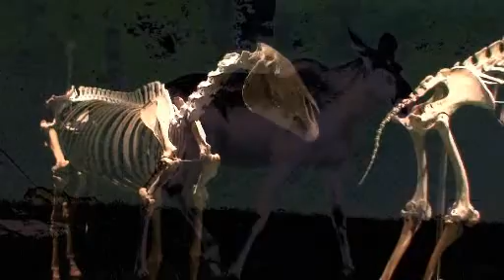animal visuals part I or "three cheers for Amadeus Mozart"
For vj carolinka the main goal is to synchronize to the music and visualise the music. Often she uses footage of film material. This video is completley shot by vj carolinka. - Open your eyes.